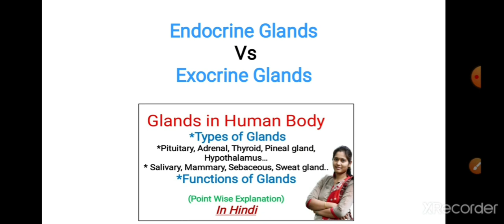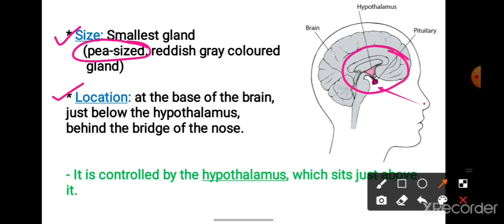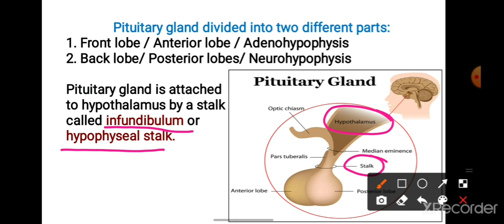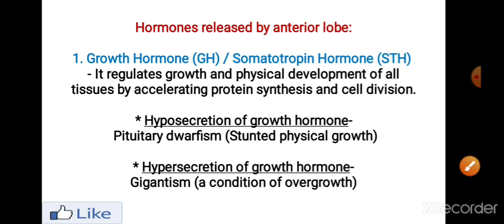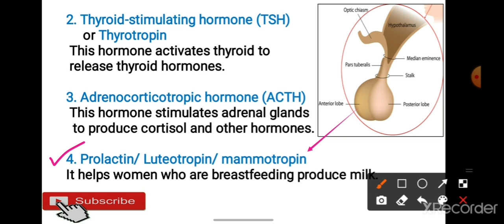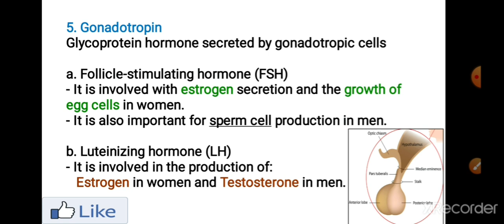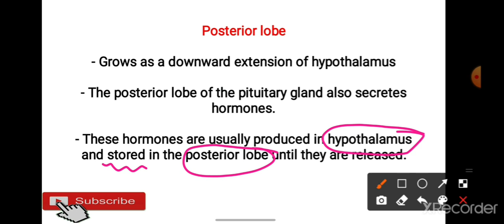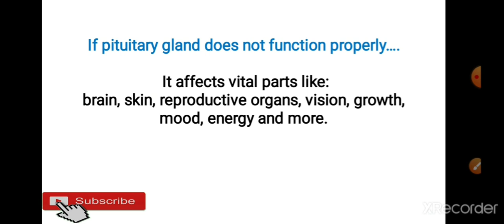Pituitary Gland | Structure, Functions of Pituitary Gland | Master Endocrine Gland | In Hindi | NEET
Hello everyone, In this video I have discussed about Pituitary gland, its structure and functions in detail. This is the mostly asked topic in various exams like NEET and Board exams. In this video You will get the answer of Why it is called master endocrine gland?
By the end of this video all your doubts will be cleared about this topic so, watch this video till the end. Thank you.

Here I have also shared a link of another topic related to this topic as follows:

1. Growth hormone
2. GH
3. Somatotropin hormone
4. STH
5. Hyposecretion of growth hormone
6. Hypersecretion of growth hormone
7. Pituitary dwarfism
8. Gigantism
9. Thyroid stimulating hormone
10. TSH
11. Thyrotropin
12. Adrenocorticotropic hormone
13. ACTH
14. Prolactin
15. Luteotropin
16. Mammotropin
17. Endorphins
18. Betamelanocyte stimulating hormone
19. Gonadotropin
20. Luteinizing hormone
21. LH
22. Follicle-stimulating hormone
23. FSH
24. Antiduretic hormone
25. ADH
 26. Vasopressin
27. Oxytocin
28. Glands
29. Pituitarty gland
30. Function of Pituitary gland
31. NEET
32. NEET Biology Topics
33. NEET Topics